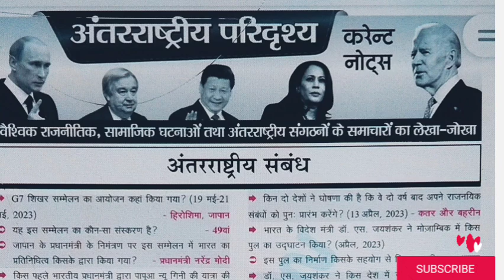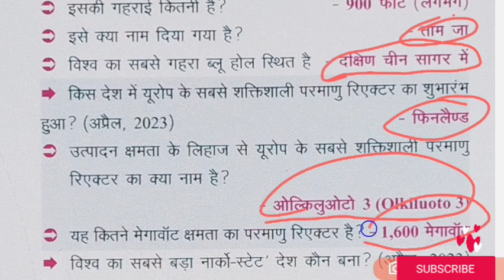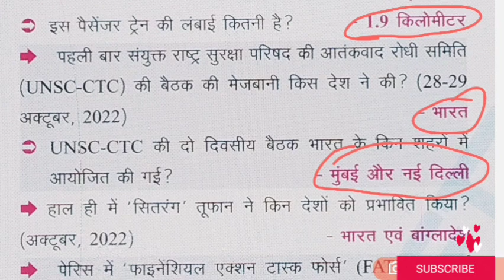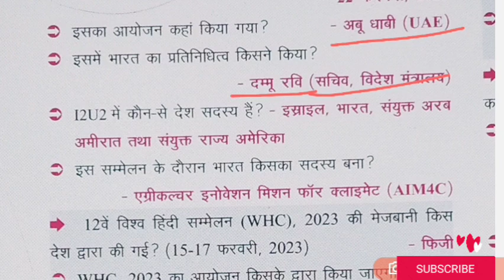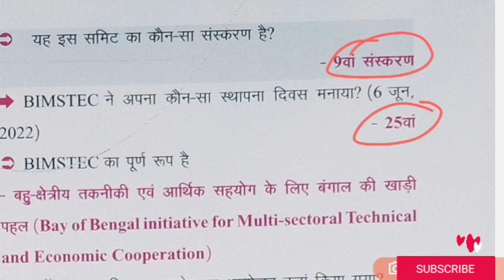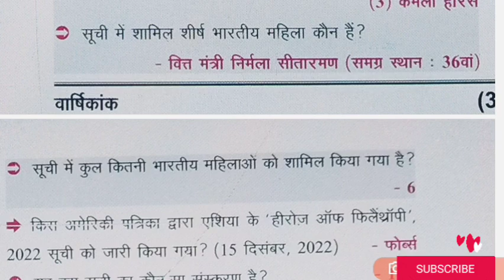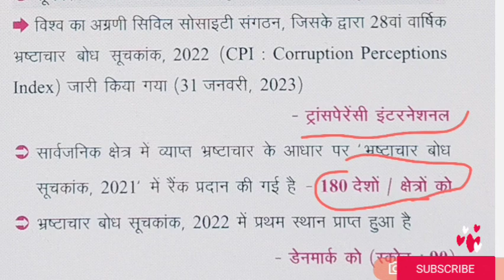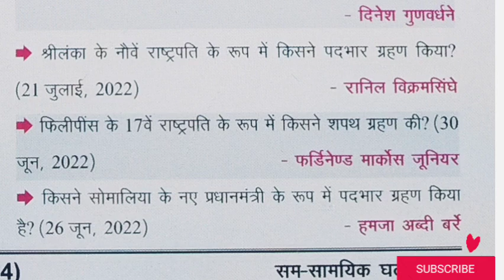ghatna chakra current affairs 2023, ghatna sar current affairs 2023, current note's 2023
Queries covered —
 यह वीडियो घटना चक्र सम सामयकी कर्रेंट अफेयर्स से सम्बंधित है। वीडियो सभी exma ke liye महत्वपूर्ण है

ghatna chakra current affairs 2023 english
ghatna chakra current affairs 2023 january
ghatna chakra current affairs 2023 book
ghatna chakra current affairs 2023 book review